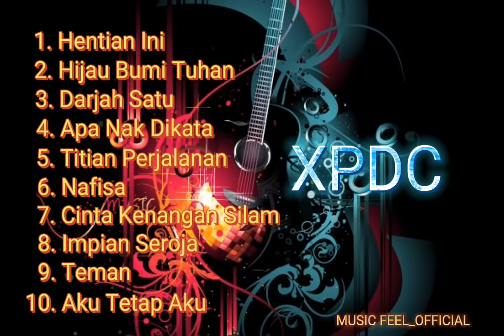Lagu XPDC/ Lagu rock 90an/ Hentian Ini, Titian Perjalanan, Cinta Kenangan Silam...Lagu rockers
Album Lagu XPDC

1. Hentian Ini
2. Hijau Bumi Tuhan
3. Darjah Satu
4. Apa Nak Dikata
5. Titian Perjalanan
6. Nafisa
7. Cinta Kenangan Silam
8. Impian Seroja
9. Teman
10. Aku Tetap Aku